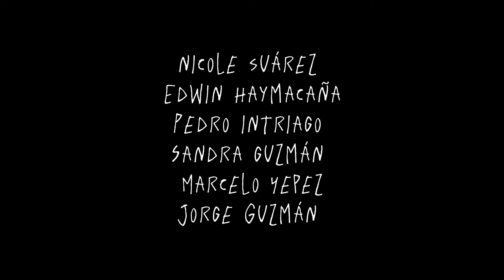"Buenos días, otra vez" - Movie Buffs - U.E. LICEO LOS ANDES (Guayaquil)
La protagonista tiene una vida perfecta e impecable. Tiene un vecina extraña que le lleva un pastel envenenado todos los días pero nunca lo prueba por sus inseguridades al tratar de encajar en su mundo perfecto. Un día la vecina se canso de esperar a que se comiera el pastel y asesinó a la protagonista con un cuchillo. Al momento de ser apuñalada se da cuenta de que toda su vida fue una película y de que todo lo que había vivido no era real.